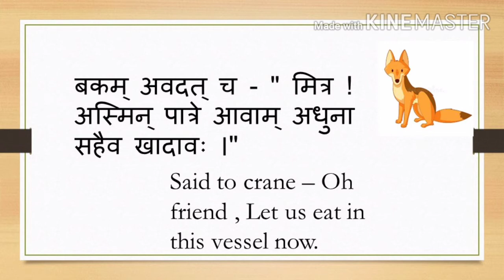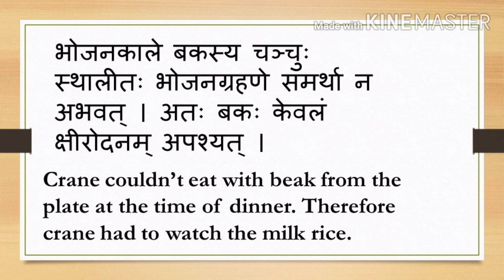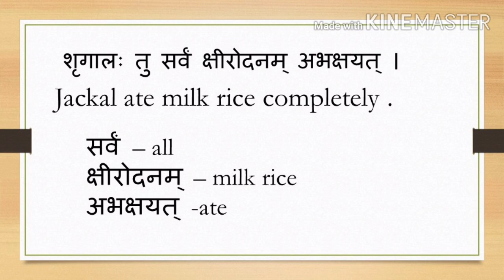BAKASAYA PRATEEKARAHA PART 2